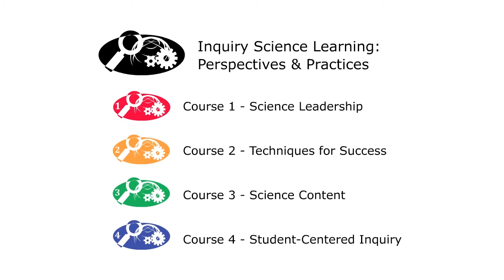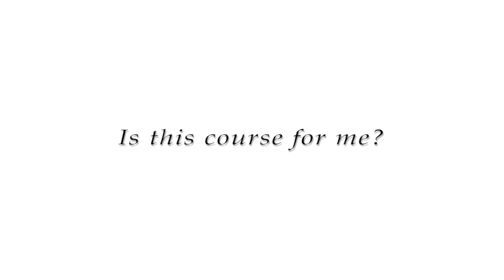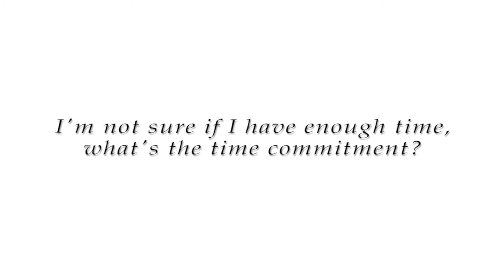Inquiry Science Learning: Perspectives and Practices 2 - Techniques for Success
The course Inquiry Science Learning: Perspectives and Practices 2 - Techniques for Success by Lara Arch, Chris "C. J." Thompson, Lisa Webber, and Jarrett Reid Whitaker from Rice University will be offered free of charge to everyone on the Coursera platform.